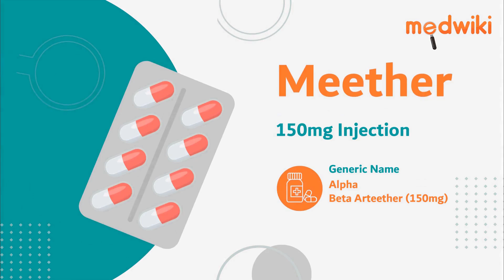Meether 150mg Injection | Uses, Work and How to take In English.